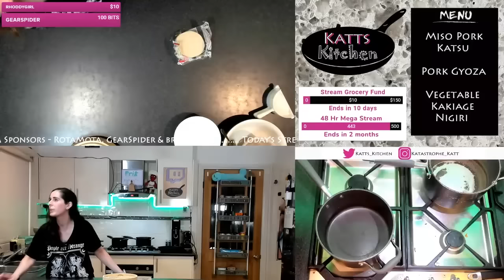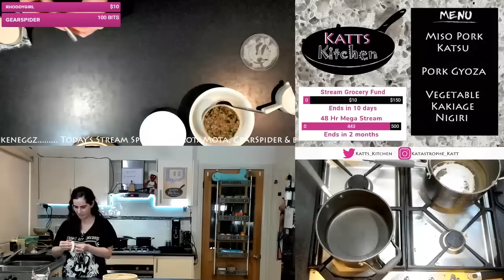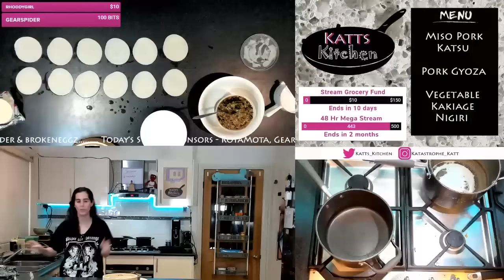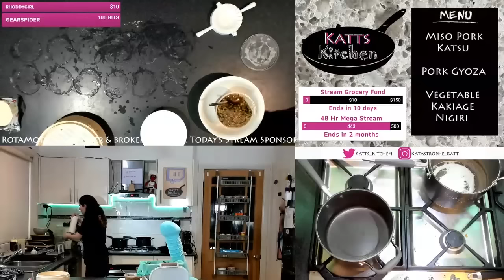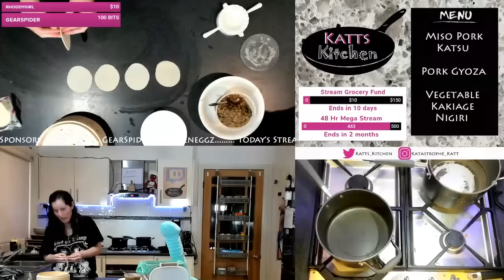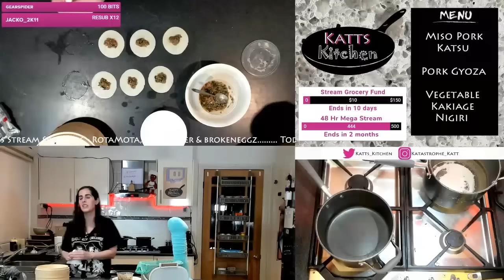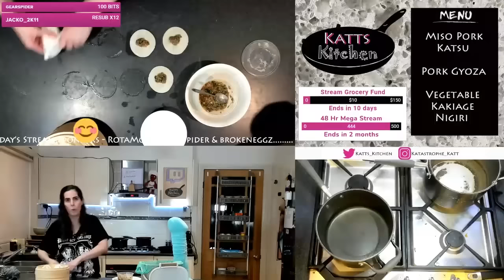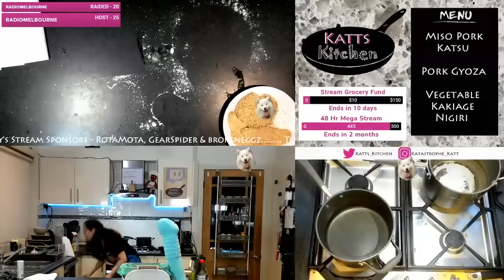Tenderloin: wash with salted water, then rinse with cold water, cut into bite-sized pieces.